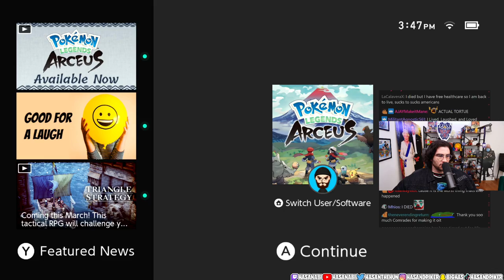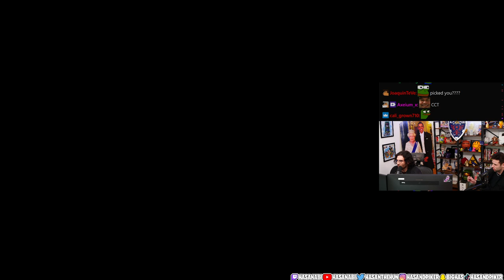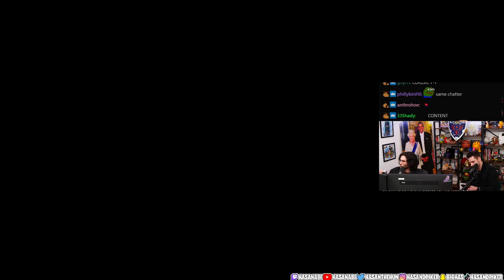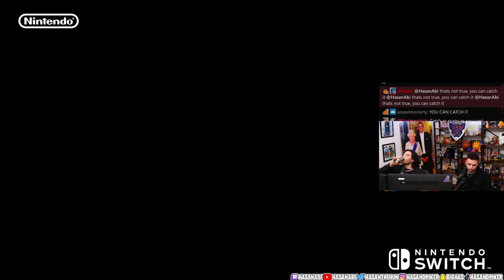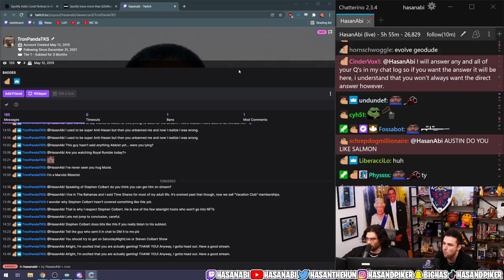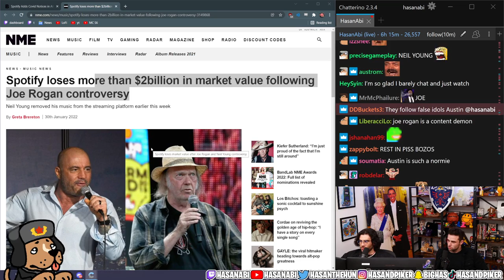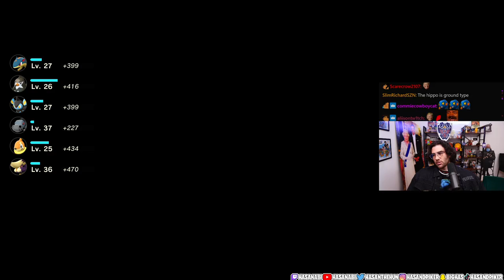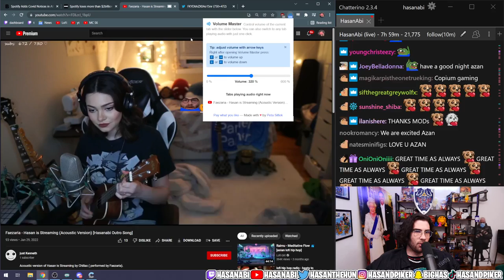2/2 HasanAbi January 30, 2022 – Taste testing the MrBeast chocolate with Austin, 🎮Pokémon Arceus🎮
"SUNDEE SPECTACULAR NOSTUNDAY"
streamed on 30/01/2022

Chapters:
0:00 🎮Pokémon Legends: Arceus🎮
2:03:55 Taste testing the MrBeast chocolate
2:06:35 Pokemon continued
3:52:51 chatting and Ending

ㅤ